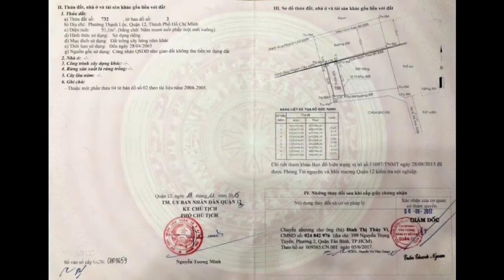Bán đất quận 12 |bán đất phường Thạnh Lộc Quận 12| sổ hồng riêng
Dt : 4 x 13  ,sổ hồng riêng
Đường : 3m
GIÁ : 950tr ( thương lượng )
•hotline & zalo : 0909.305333  (Mr. Phúc)